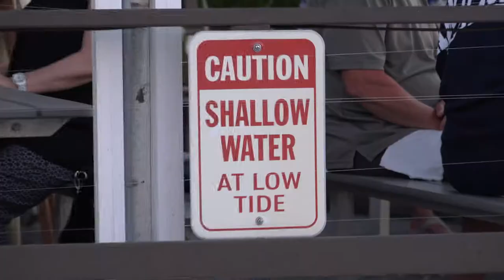Boyd Baker "Lay Down Sally" at the Snook Inn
Boyd Covers "lay down Sally' Live at the Snook Inn.